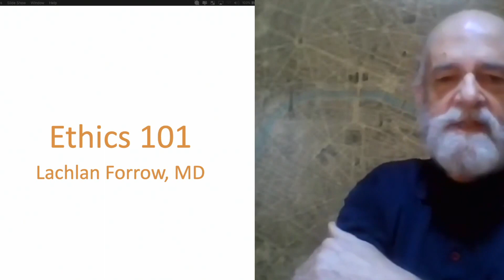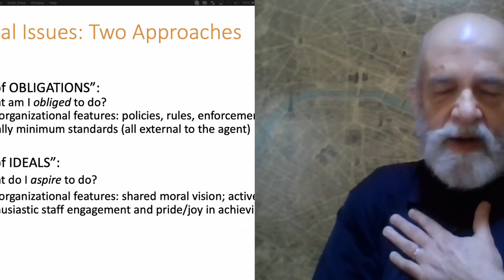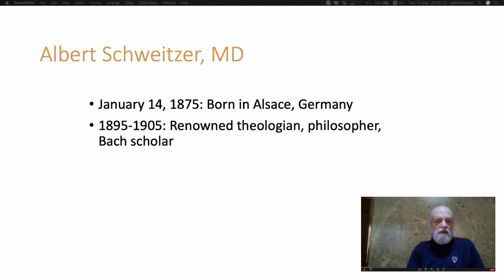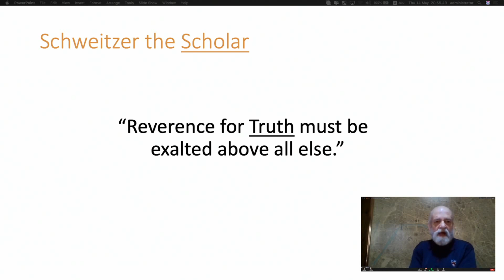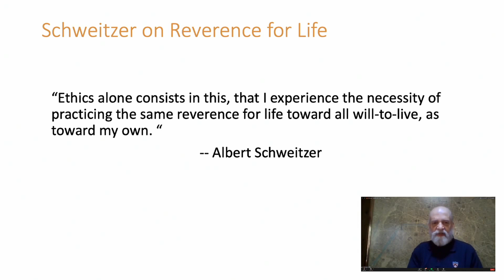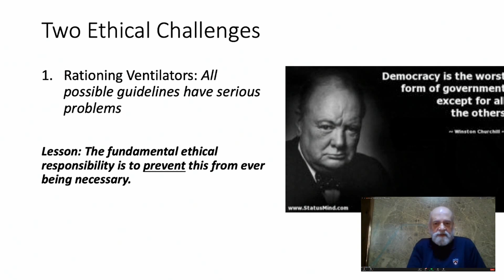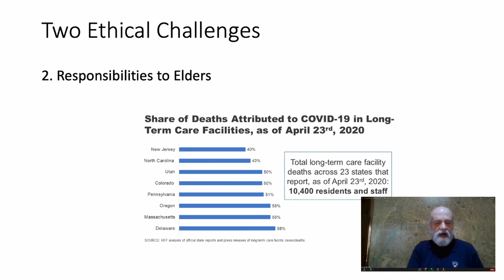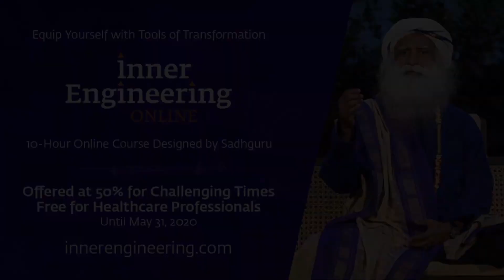Leadership Dilemmas in Healthcare during COVID 19 crisis 14th May, 8 30 pm IST